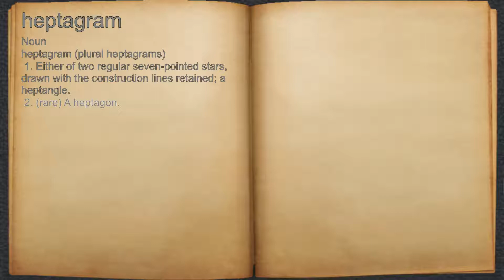What does heptagram mean?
A spoken definition of heptagram.

Intro Sound:
Typewriter - Tamskp